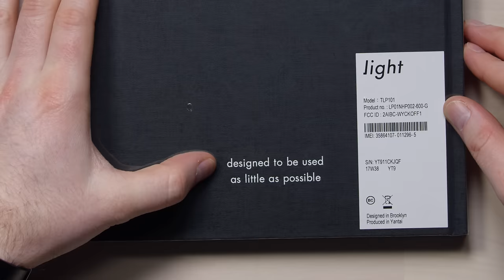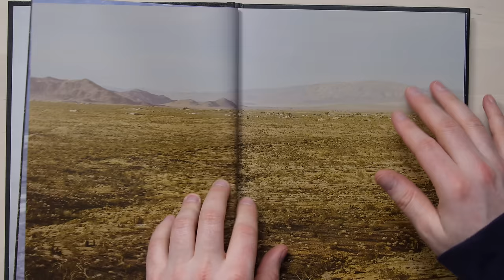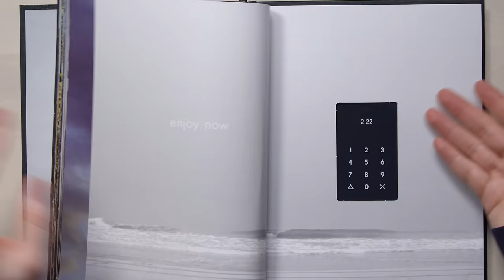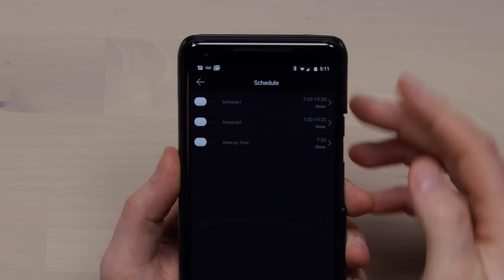What a strange phone...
The Light phone is a slim, credit card-sized phone designed to be used as little as possible. It's a phone designed to help you use your smartphone less?